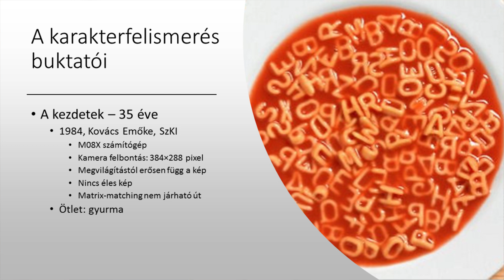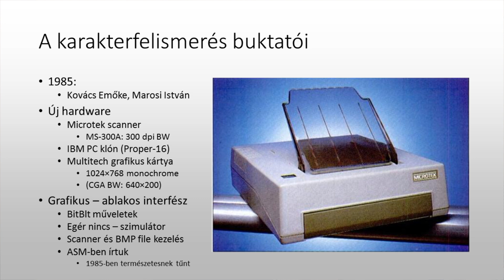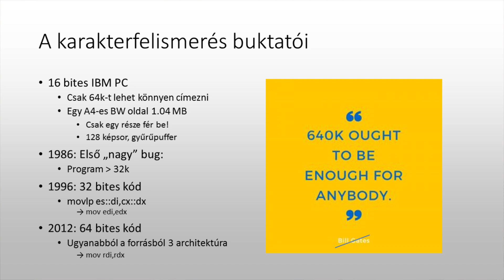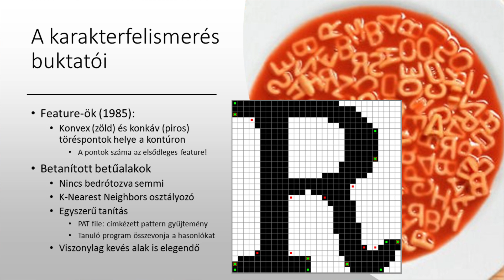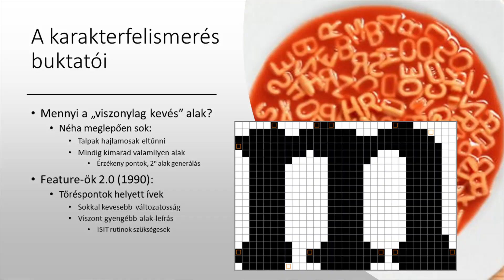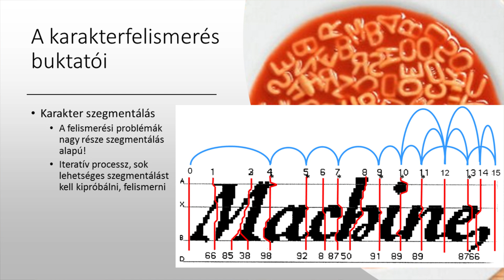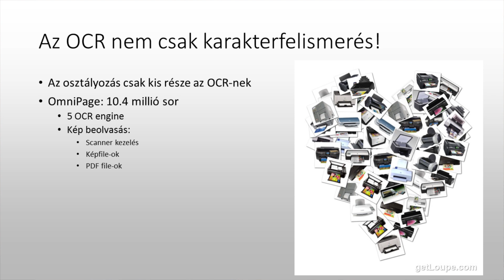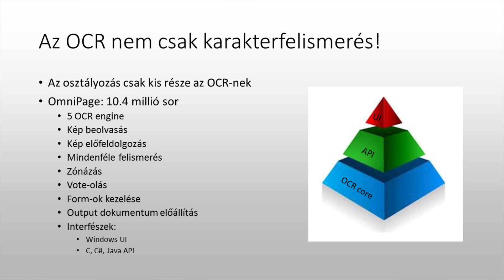A karakterfelismerés buktatóiról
Marosi István „A karakterfelismerés buktatói” című előadása, a Neumann János Számítógép-tudományi Társaság Informatikatörténeti Fórum (NJSZT iTF) szervezésében, „A 30 éves Recognita története”című rendezvényen, az Óbudai Egyetemen (ÓE) (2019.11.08.)